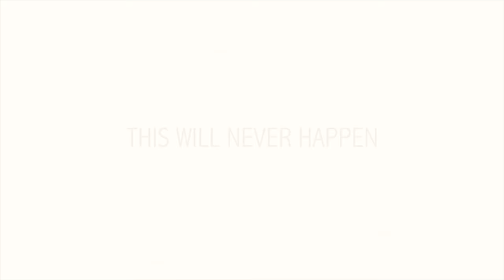OI TITS - A sexy love song to sexists by Jenny Bede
Seriously,

Written by & starring Jenny Bede

Directed by Dipak Patel

Music arranged and produced by Kevan Frost.

Also starring:
Brendan Murphy - Sexy Van Guy No 1
Tom Bell - Sexy Van Guy No 2
Paul Foxcroft - Sexy Van Guy No 3
Neil Linpow - Sexy Van Guy No 4
Ciaran Dowd - Sexy Builder Guy
Oliver Izod - Sexy Car Guy
Kirsty Mann - Love Rival